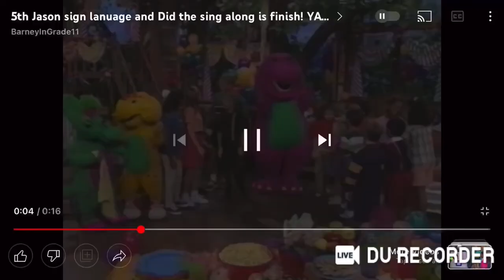Emmet Otter’s Jug Band and Alice Otter Sing and Play to Country Girl Shake It For Me on instruments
This Song is Sung By Luke Bryan